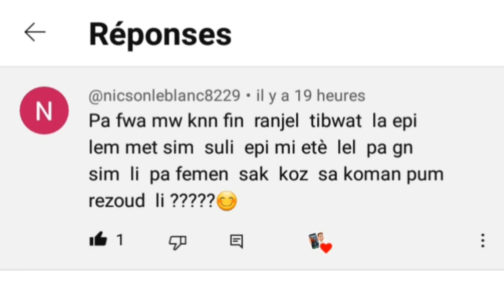Si ti bwat telefôn nan pavle ret limen a sim nan fèsa 🤔